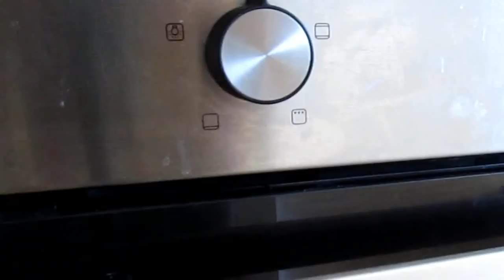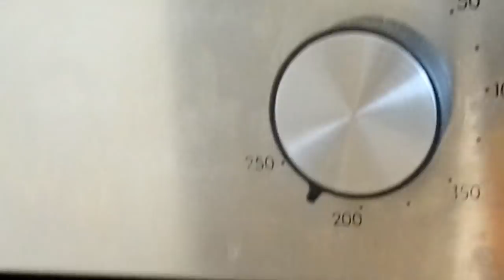ഓവനിൽ വറുത്ത മീൻ | Grilled Fish in Oven | Kerala Style Grilled Fish in Oven